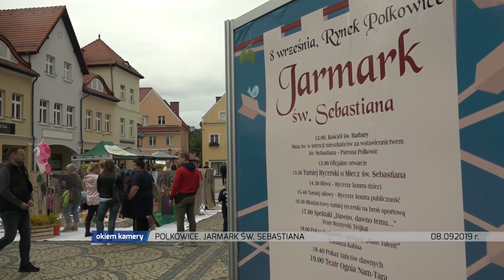POLKOWICE. JARMARK ŚW. SEBASTIANA. Cz.3